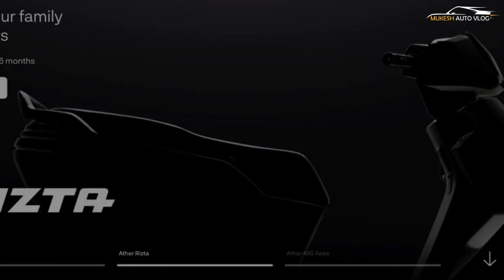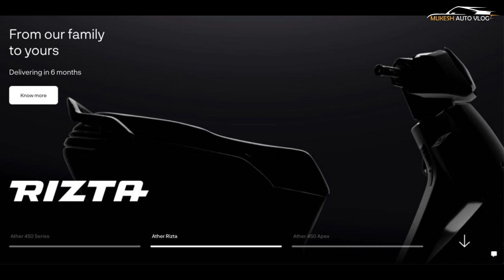Ather Rizta Electric Scooter Pre-bookings Open In India - Explained All Spec, Features, Range & More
OFFCIAL WEBSITE AND PRODUCT DETAILS AND BOOKING :

Ather Energy has opened its order books for the Rizta electric scooter. Customers can pre-book the e-scooter for a sum of Rs 999. The Ather Rizta is a family scooter featuring a more conventional design. It has a large, flat seat and a flat floorboard. It is likely to be equipped with LED lights, a touchscreen instrument console, alloy wheels and a front disc brake. According to the company, the Rizta will get an "anti-skid feature". It is likely to be an anti-lock braking system or ABS. Ather is yet to reveal the technical details of the Rizta. However, reports suggest, the e-scooter could get the same battery and electric motor from 450 series.